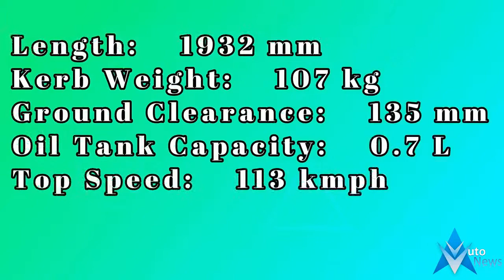Honda Supra X Helm In New 2018 2019 Model